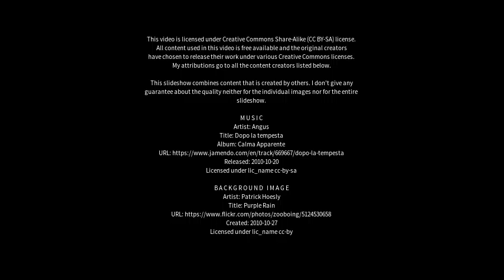Best places to visit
Best places to visit - Anxiang (China) Best places to visit - Slideshows from all over the world - City trips, nature pictures, etc.